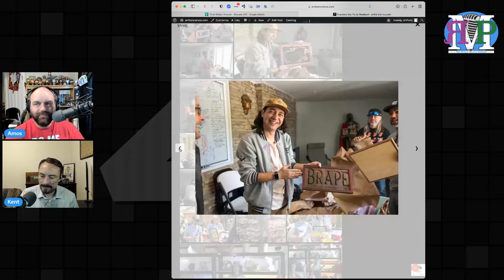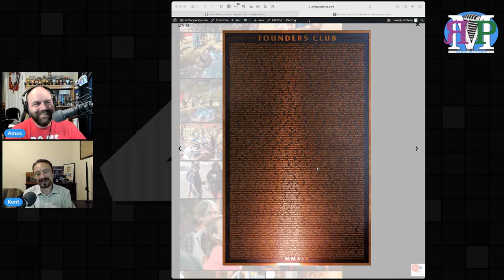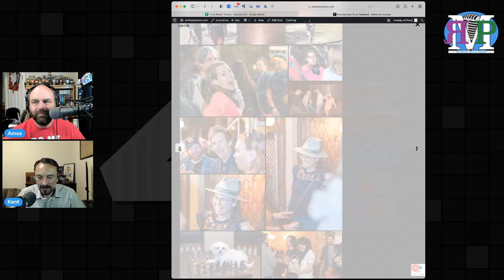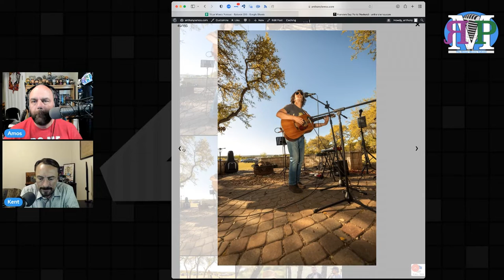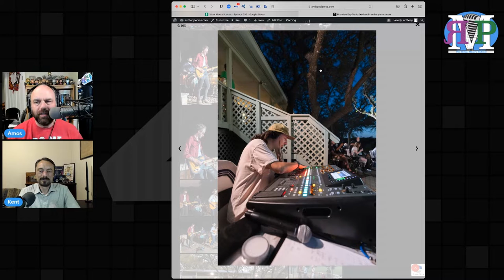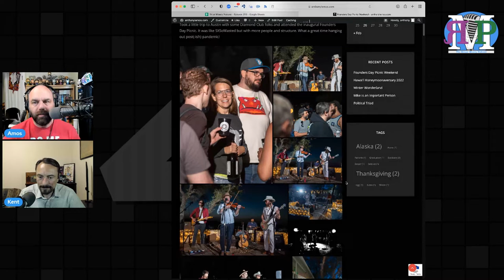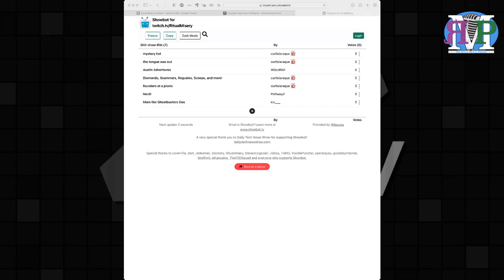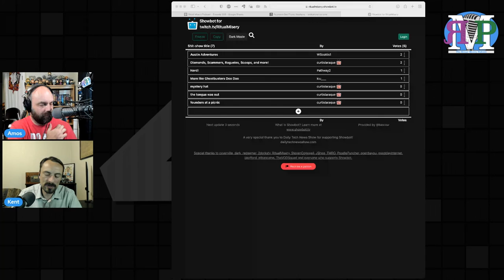Austin Adventures - ЯMP 293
# Diamonds, Scammers, Rogueies, Scoops, and more!

## And yes, there's proof!

[WScottis1] named this week's episode! We record this show live every once in a while on [diamondclub.tv] (special thanks to [j0atm0n] Next week: Krunchy! Our [Patrons] kick ass! Thank you so much!

'Pilot X' on [Amazon] or its sequel, "Trigor" on [Inkshares] and follow him on Twitter: [@acedtect]
and follow him on Twitter: [@MovieLeagueMike]
* Support Ritual Misery directly by clicking any of the links [on this page] and pick up your very own RMP swag [here]

See Kent's favorite beers: [ratebeer.com] or on [Untappd] Follow us on Twitter: The Ritual Misery Podcast - [@ritualmisery] "RMP - Twitter") Amos - [@ethancaine] "Amos - Twitter") Kent - [@rm_delnoche] "Kent - Twitter") Watch every episode on [YouTube] Like us on [Facebook] "RMP - Facebook")!